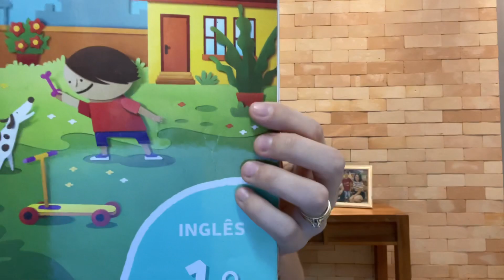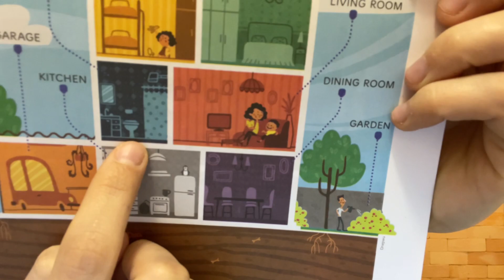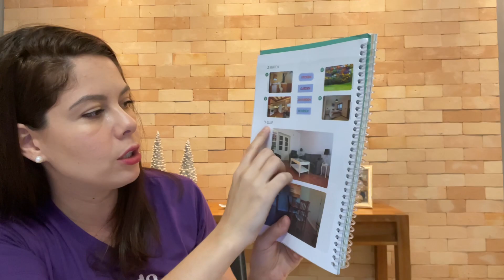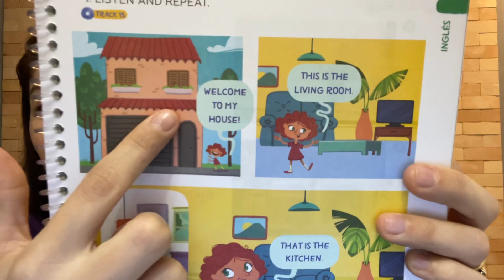Videoaula Inglês 1º ano 29/04